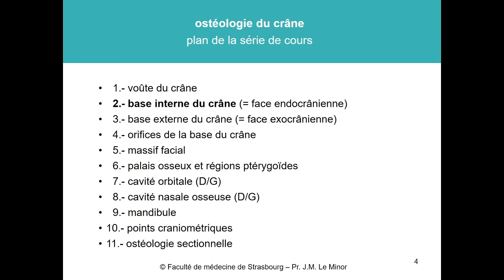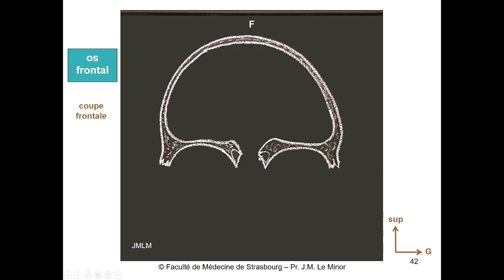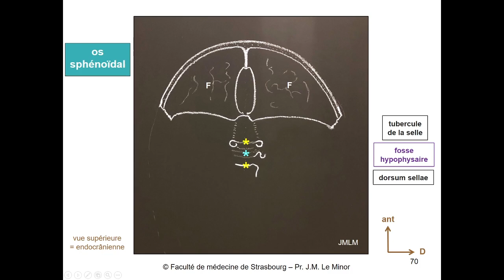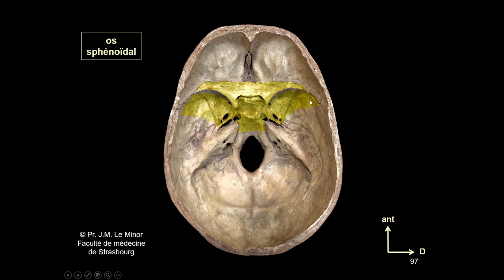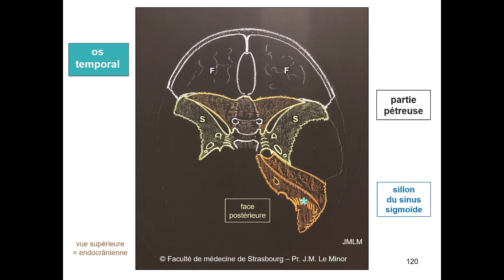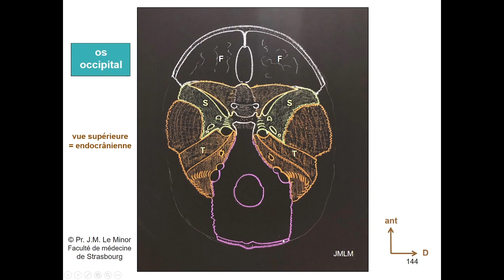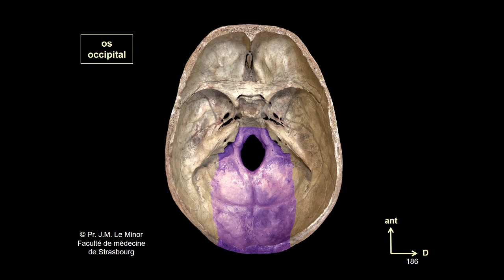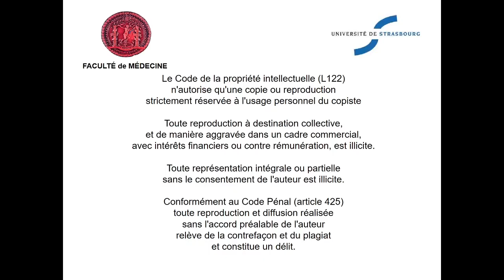Anatomie de la base interne du crâne (Ostéologie du crâne 2)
Cours magistral (diapositives) du Professeur Jean-Marie Le Minor (Faculté de Médecine et Hôpitaux universitaires de Strasbourg - France), réunissant : 1°) construction progressive classique de schémas à la craie au tableau (étape par étape) ; 2°) photographies originales de crâne humain (os sec), permettant le lien direct avec l'étude en travaux pratiques d'ostéologie (TP) ; et 3°) applications à l'interprétation élémentaire des structures crâniennes normales en radiologie et imagerie médicale (radiographies, scanner-TDM-CT).
§ Ostéologie du crâne (2)
Base interne du crâne (= face endocrânienne de la base = vue supérieure de la base).